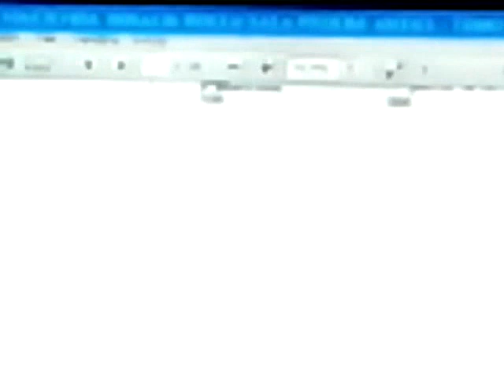Declara Rosalía Iglesias, esposa de Luis Bárcenas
La esposa de Luis Bárcenas, Rosalía iglesias, declara en el juicio del tema de la Gürtel. Se enfrenta a una condena de 24 años de cárcel.